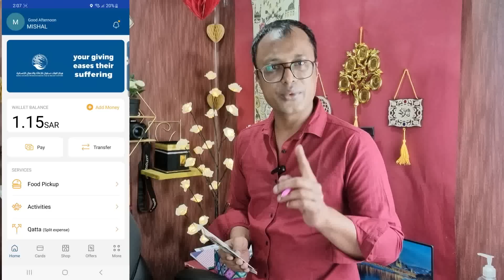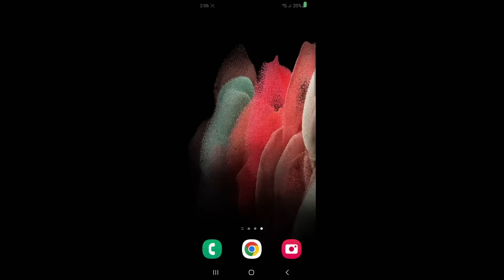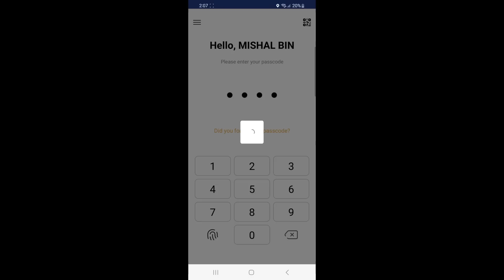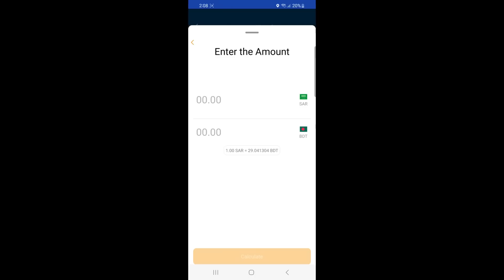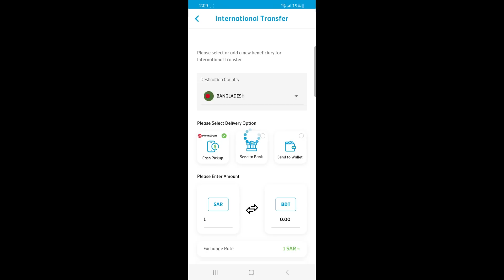কিসের হুন্ডি ভাই,হুন্ডির বাপ এই ব্যাংক,রেকর্ড টাকার রেটে.